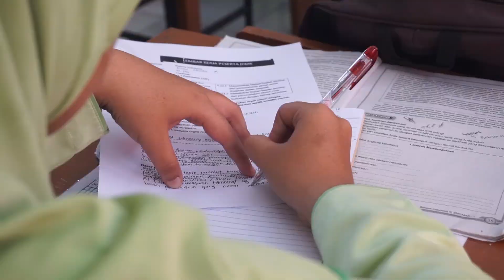Menyusun Bagian-bagian Penting Dari Permasalahan Aktual Teks Ceramah (inti)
Oleh Indartin,S.Pd.,M.Si

Terimakasih kepada
Kepala Sekolah SMK Kesehatan Darussalam Bpk.Amiril Luqman

Tim Creative
Techno Park SMKN 2 Bunduran Sidoarjo